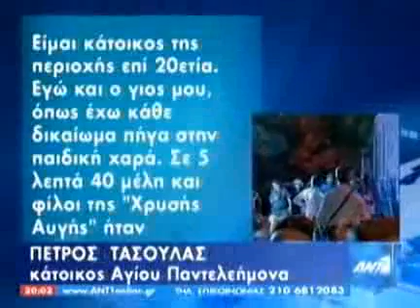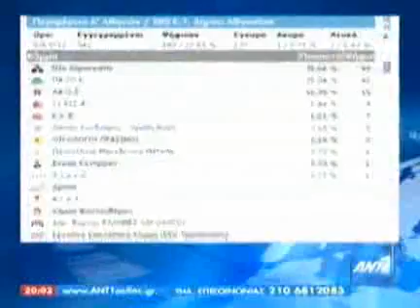Η ντροπή του Αγ.Παντελεήμονα - Ant1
Βρήκαν τις πόρτες ανοιχτές και μπήκαν οι εχθροί μας...

Και δεν εννοούμε τους μετανάστες...